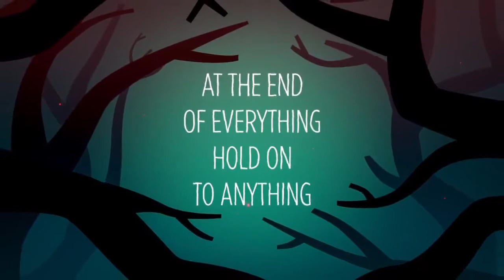Night in the Woods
Trailer di annuncio